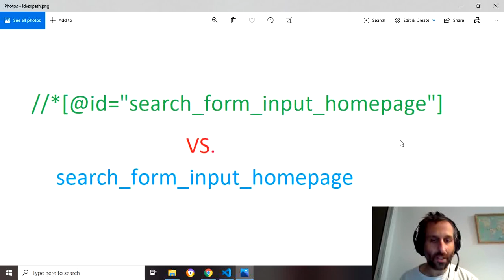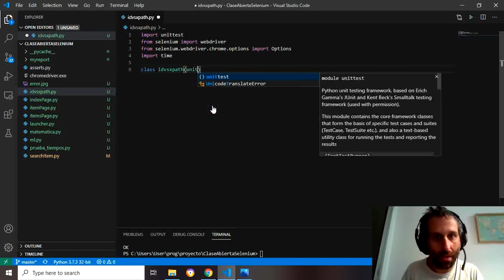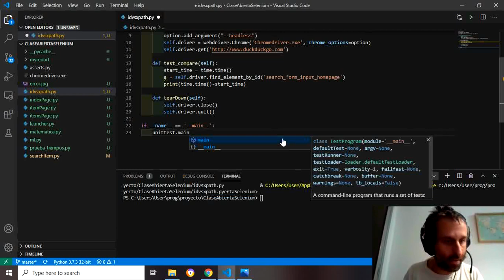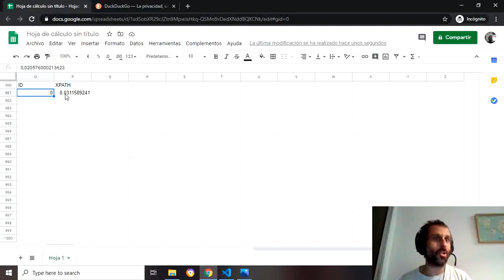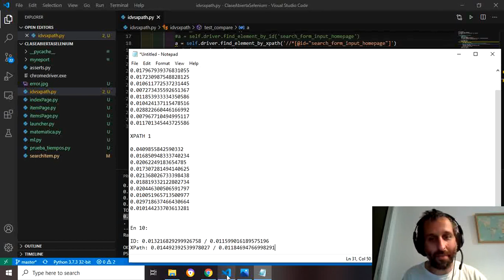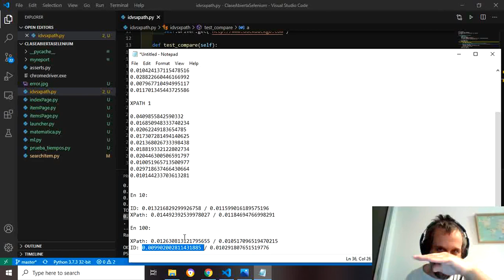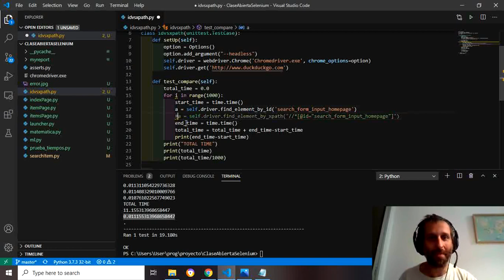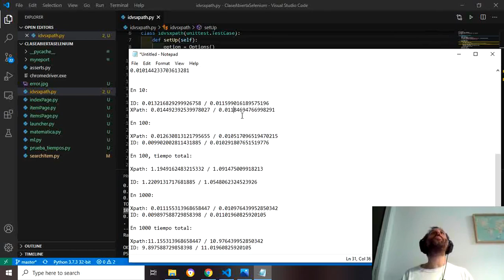VS: Id vs. XPath (I)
En este primer video sobre comparaciones vamos a empezar a ver que tan cierto es que localizar elementos por ID es más rápido que hacerlo por XPath, empezaremos el camino a verificar que tan cierto o no es esto.